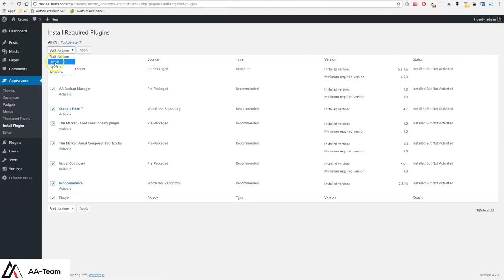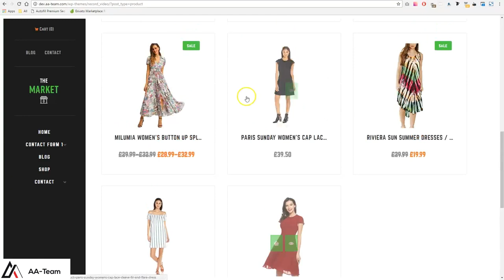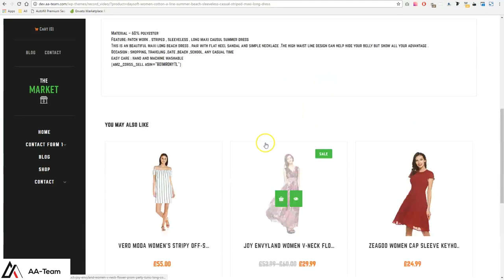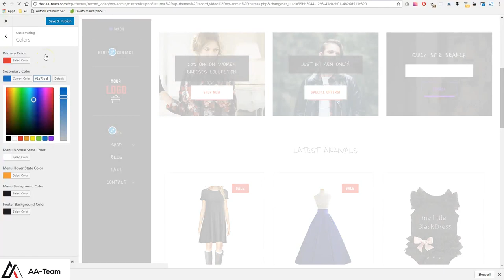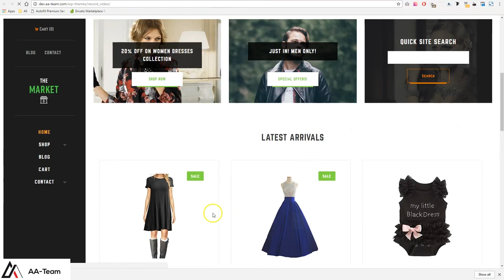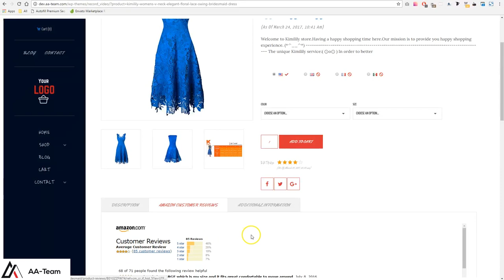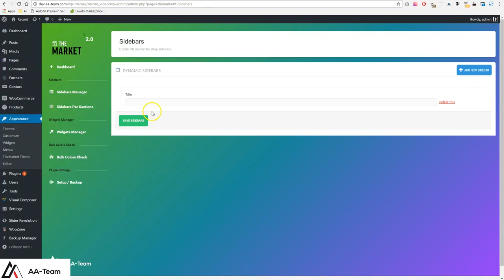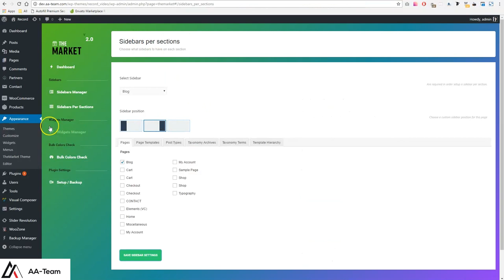The Market - How to install / install dummy data / setup theme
We decided to build a theme that fits perfectly with our plugin, without using unnecessary features & functions that other sophisticated themes might have.

Over 50+ Theme Options allows you to create any type of designs!